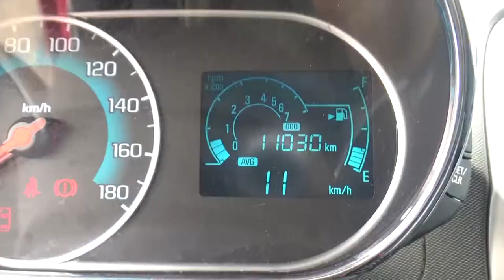Chevrolet / Beat / 2018-JT084077